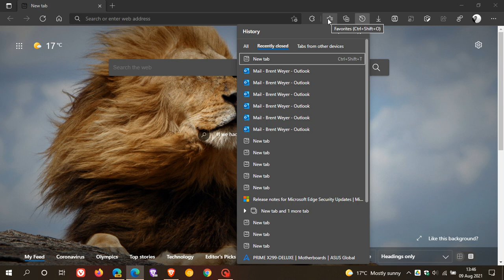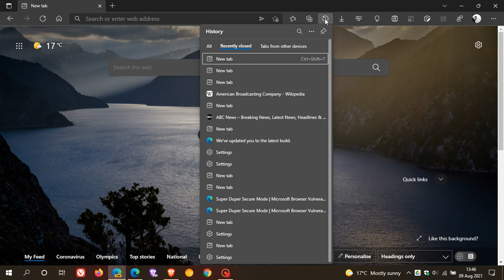Microsoft Edge gets a White flash bug fix for it's flyout menus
In Edge Canary Microsoft has fixed a bug that flashes White before a flyout menu appears in Microsoft Edge.